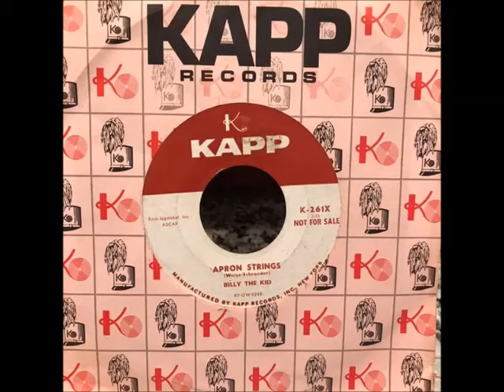Billy The Kid Apron Strings 1959